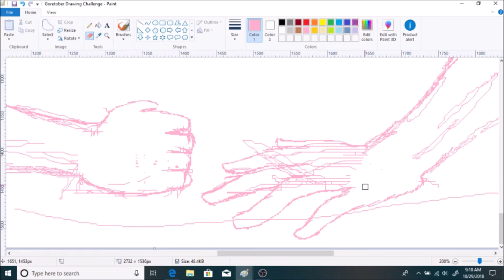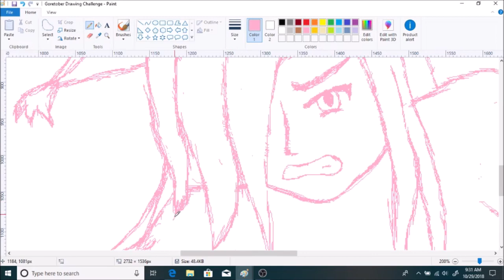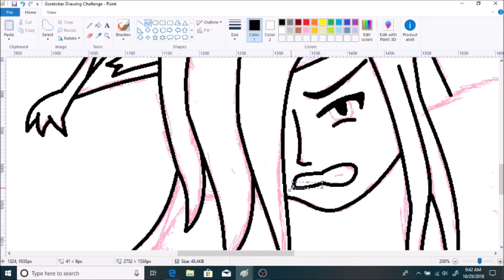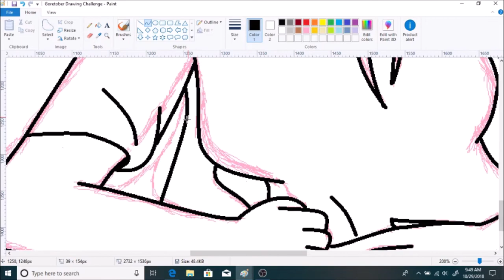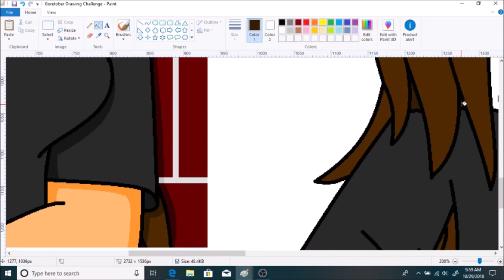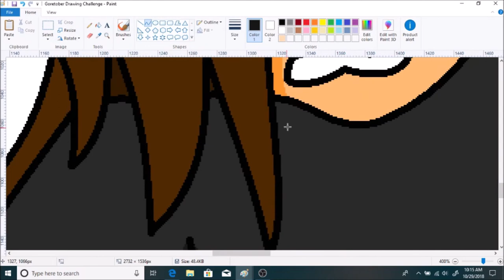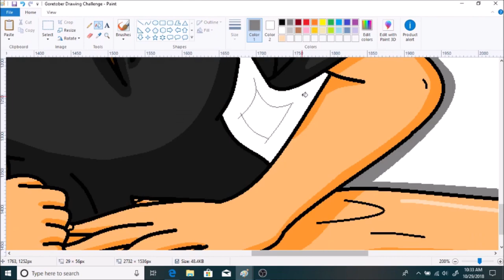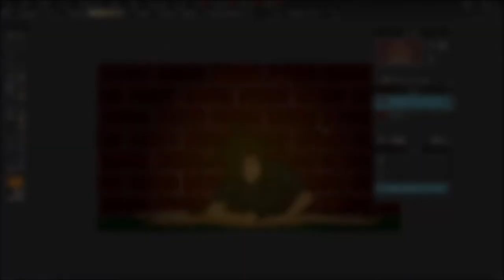Goretober Speedpaint Challenge #28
Kiba has had a rouh couple of weeks